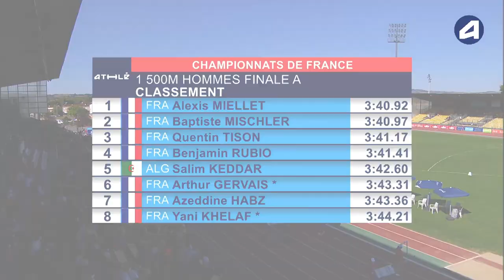Albi 2020 : Finale 1500 m M (Alexis Miellet en 3'40''92)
Championnats de France Elite / Espoirs Albi 2020 : Découvrez les images de la finale masculine du 1500 m, remportée par Alexis Miellet en 3'40''92.